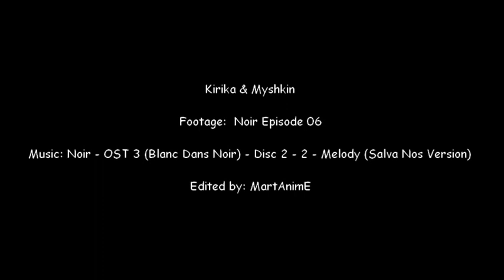Kirika & Myshkin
Noir Anime Music Video

Footage: Noir episode 06

Music: Noir OST 3 "Blanc Dans Noir" - Disc 2 - Track 02 - Melody (Salva Nos Version)

Edited by: MartAnimE